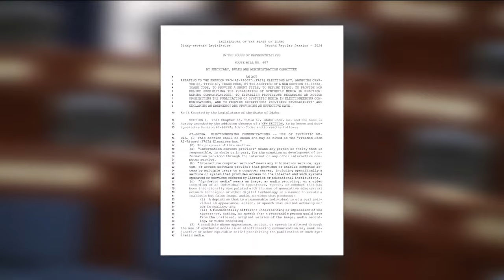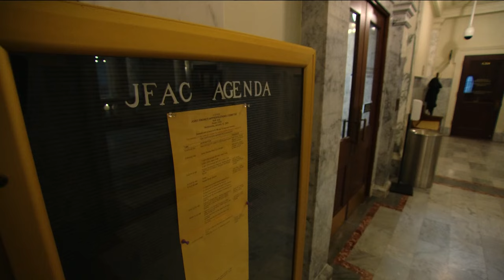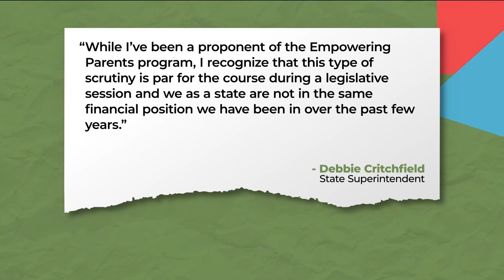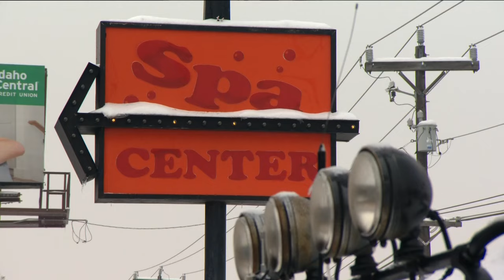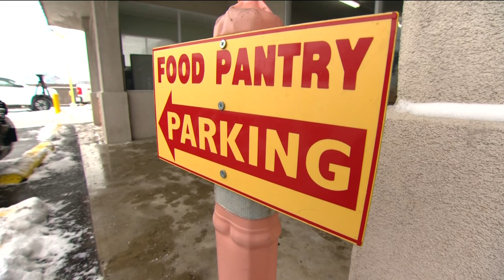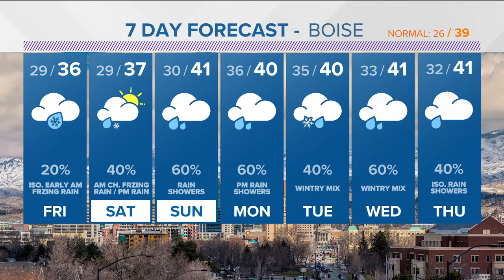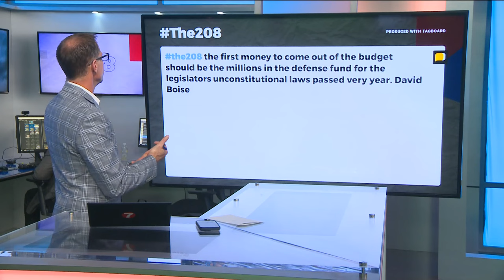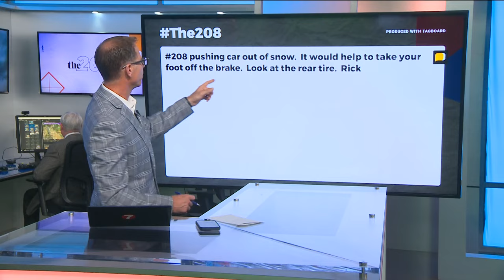The 208 for Thursday, Jan. 18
Artificial intelligence legislation, Empowering Parents Grant on the chopping block, snow problems and the time Bogus Basin almost got a new name.